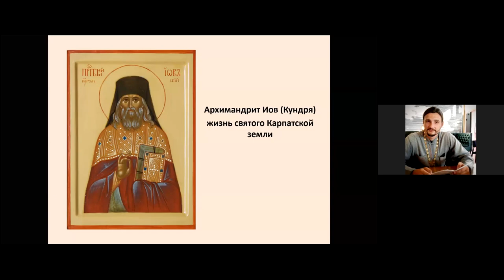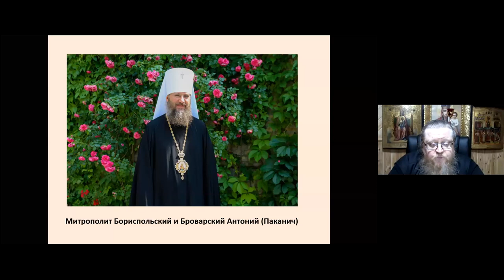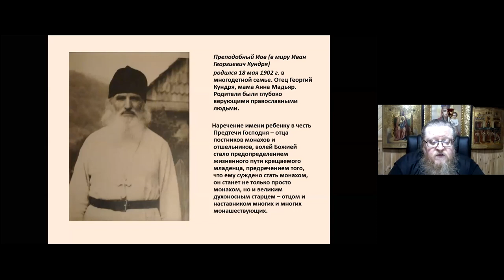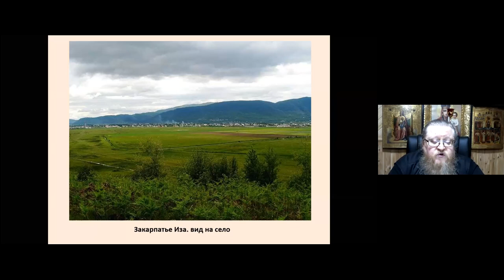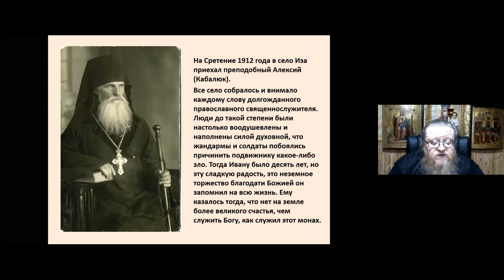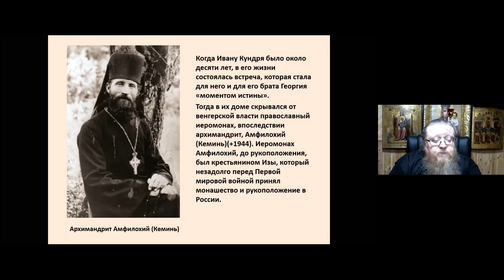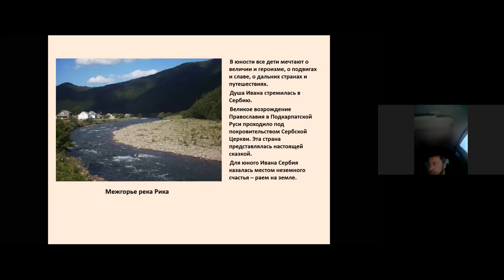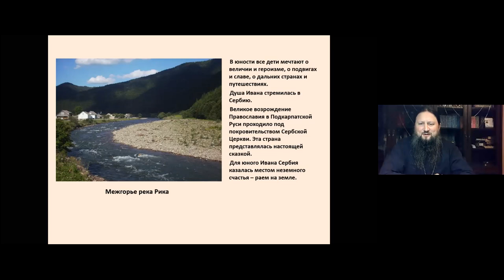Архимандрит Иоанн. Тема: Архимандрит Иов (Кундря) жизнь святого Карпатской земл . Ейская горниц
Архимандрит Иоанн приглашает вас на запланированную конференцию: Zoom.
Тема: Архимандрит Иов (Кундря) жизнь святого Карпатской земли
Время: 24 мая 2021 08:00 PM Москва